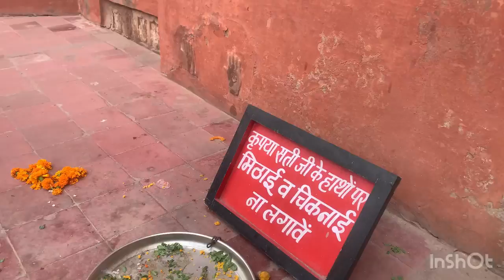Sari Manokamnayein puri hoti hain